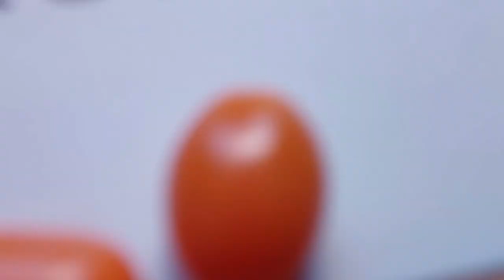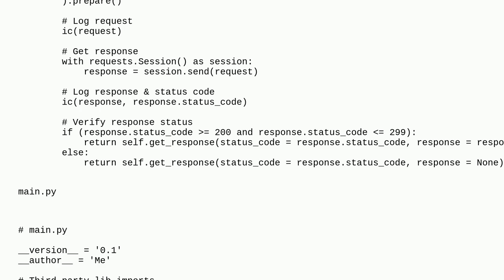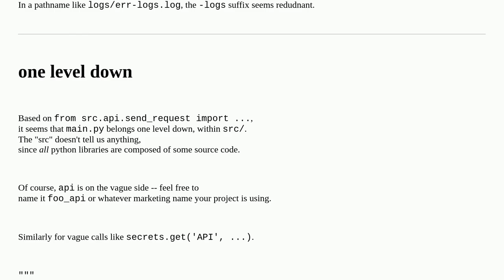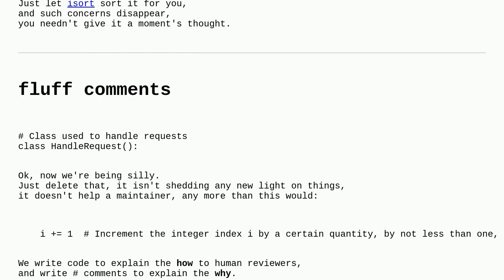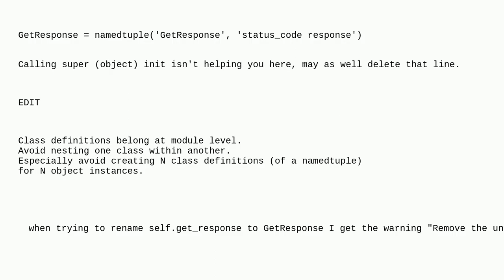Codereview: Python (API requests)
Python (API requests)

A special thanks goes out to the community

  performance python formatting